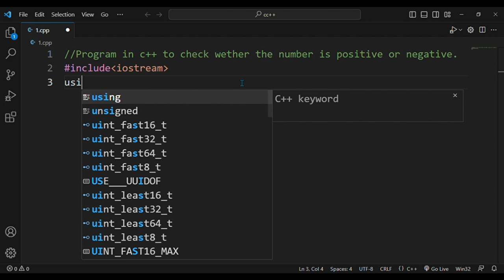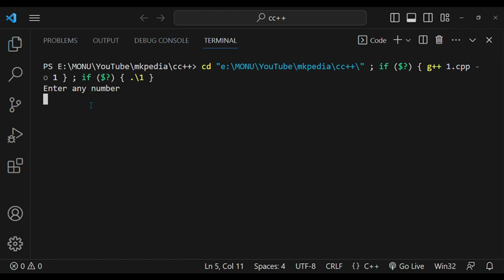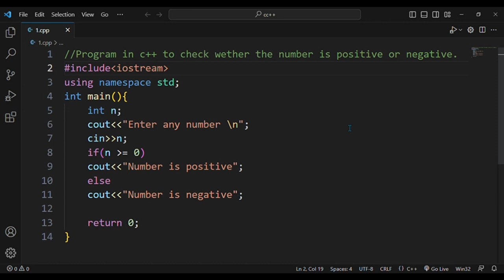#9. Program in c++ to accept a number and check wether it is positive or negative.😊with source code